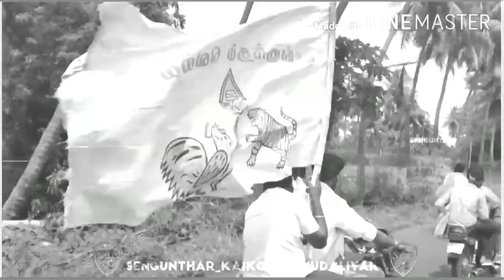Tiruppur kumaran 117 birthday atrocities | sengunthar mudaliyar